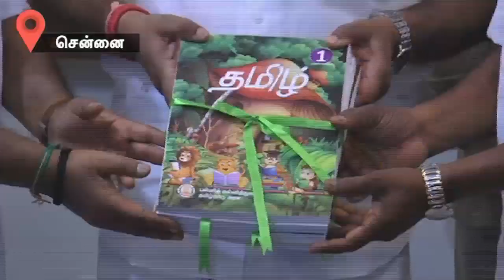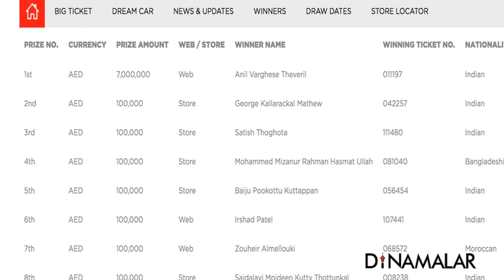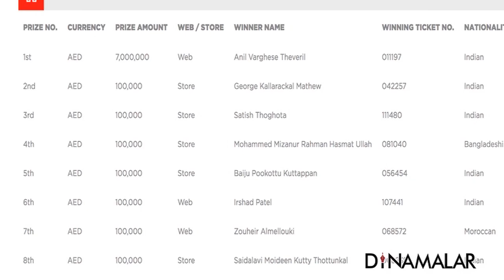Seithi Surukkam 04-05-2018 | Short News Round Up